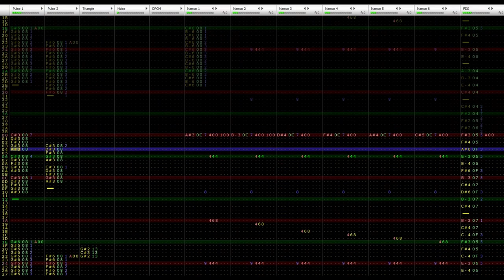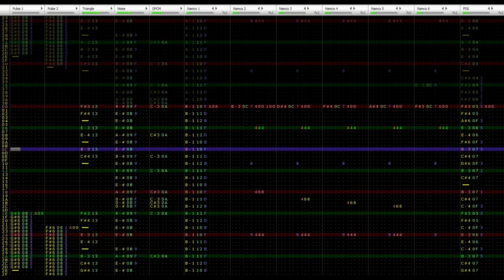mini chiptune no.3 - take off (into the night)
Made in February 2024

Made with N163 + FDS
the chiptune im working on right now is taking a while, so i made mini chiptune in like a day

planes are cool